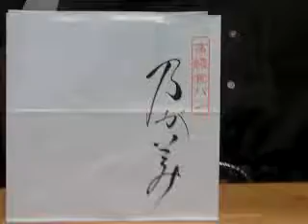高級食パン 乃が美 阪上 雄司オーナーがゲスト バンディーズ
Kiss-FM 毎週日曜日 21時～ バンディーズ Whats Going On （出演 バンディ石田）11月２４日のゲストは 高級食パンの 製造販売 乃が美（のがみ）.

大阪発、売切必至の高級（生食パン）（乃が美）が静岡市伝馬町に２０１６年１０月１８日オープン 試食しました 静岡市葵区伝馬町９－７.

【高級「生」食パン 乃が美】 所在地：愛媛県松山市千舟町５丁目１－７ １階北 営業時間：１０：３０～１８：００ 定休日：毎週月曜日.